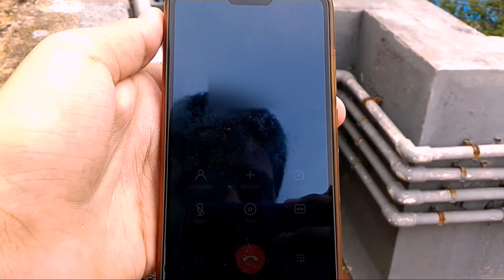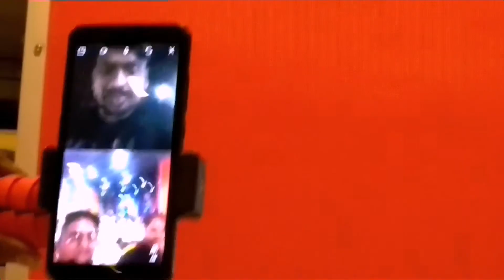Meeting YouTubers for the first time